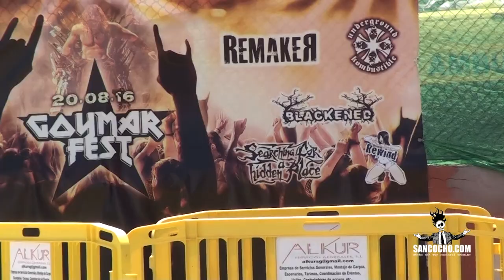Blackened en Goymar Fest 2016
Vídeo. Canon Legria HF S20
Tema Blackened "Ultimo Abrazo"